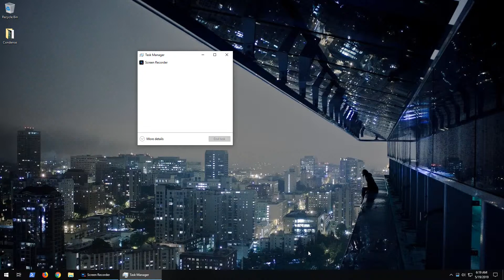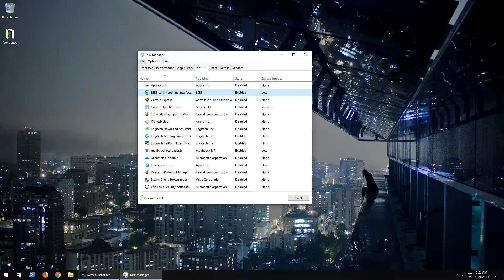How to speed up your computer using Task Manager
Control what programs start up when your computer does via task manager.  This will lead to faster startup times and smoother operations.